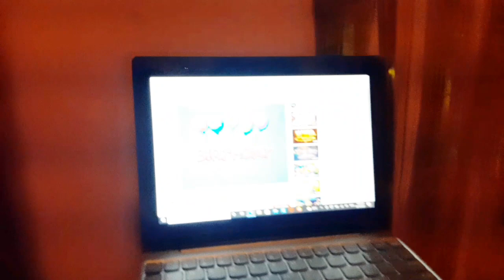CELEBRATING D.I.Y BIRTHDAY OF MY MOM AT HOME(Heaven)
Hi guys tweeties,

It's me again your Tweety 🕊🦅Awit (Awit tweets tv Official)

I hope you like it tweeties

This is my Official account
I hope tweeties you enjoyed it.
button beside for you to notify evertime I upload a new videos. If you have any suggestions of what video/vlog you want me to make just don't hesitate to place your comment on our comment section down below and I'll do my best to review it❤😘

Please support my Awit tweets tv Official paid members:

Tweets Angel's Silver🦅

Always start your day with a smile 😊 so that the positive vibes may comes in ❤💕❤

If you are still watching this then you are special💋💙💋